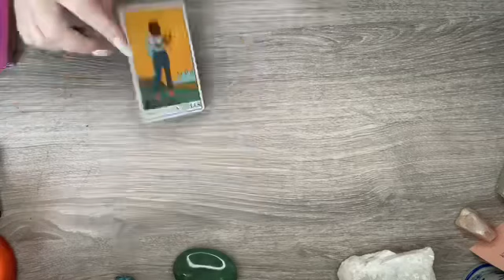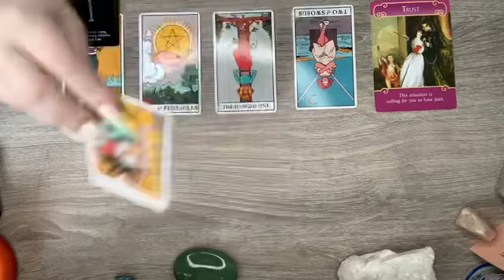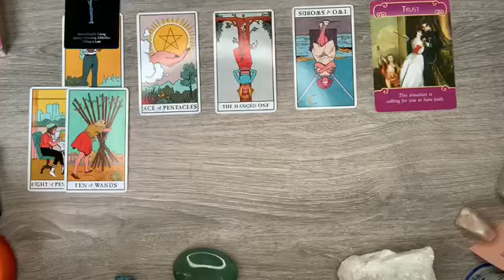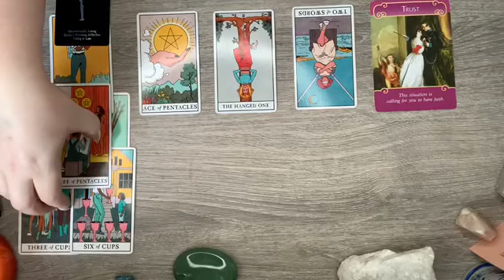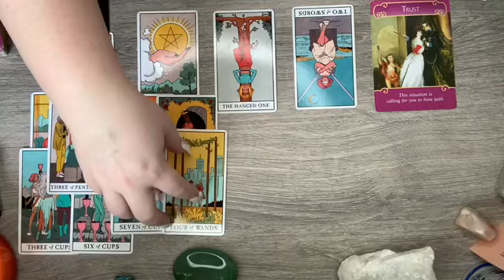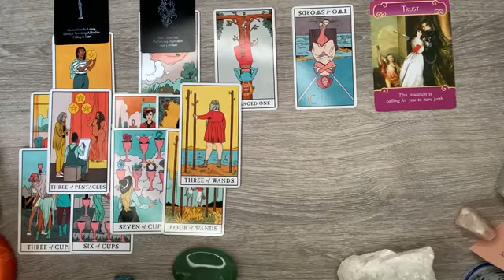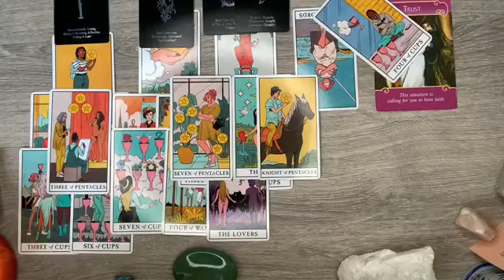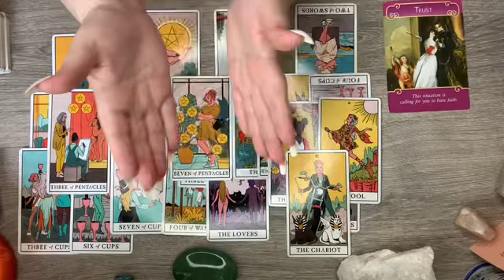CANCER ✨LOVE “YOUR HOUSE, YOUR RULES. . . AND THEY KNOW IT“ MAY READING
Questions asked during the reading are:
1.  Overall energy
2.  Partners energy
3.  How you feel about them
4.  Situation
5.  Weekly Outcome

In the Vimeo reading above, questions asked are:
1.  What are they thinking
2.  What are their hopes romantically
3.  Obstacles
5.  How do they think you feel about them
6.  Advice for you
7.  Advice for your partner
8.  Youtube outcome card